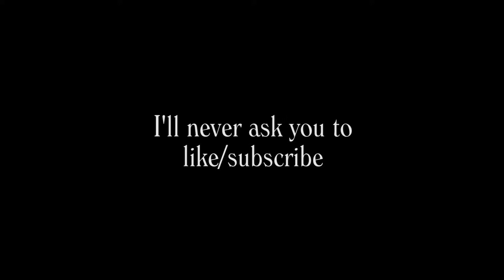"Bolivia & Coco" An Original Poem, by Nicholas Michael Barrington - Chamber20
"Bolivia & Coco"
by Nicholas Michael Barrington

To Ray, Mia, and, Lizzy

Centuries old, the Coco boom.
"♫ Ba nanananana, ba na ♫"
Casualties migrate.
Integrate soul farmers when mothers die.
What a coincidence that I find you here,
Tangled within me, forcing me to ponder you.

You've traveled thousands of miles to this spot,
And why?
Because your industry failed you?
Absurd.
You love her because your industry failed you?

Coco's advantage is not simply that of income.
In many cases, comerciantes will even visit the farm to purchase.
Our farm --we've already plowed it.
Migrant workers need not apply.

Crossing my mind... shifting to you.
The method of eradication could be mechanical or manual.
Can you try something new and not be suspect?
Would you have listened to you?
You were vain and terrible.

Concerning the use of chemical agents:
Theosophy day inflames hunger,
You aren't off any hook/ haven't achieved any absolution.
Including herbicides, now defoliants...
Thursday drags.

To whomever owns the rights to Scarface's "Bolivia Theme," I used five seconds of it. 1, 2, 3, 4, 5. I would appreciate it deeply if you wouldn't mind. I'm a fan of the film; it played a large part in my decision to attend film school. I say here that I am not taking credit for the production of said recording.